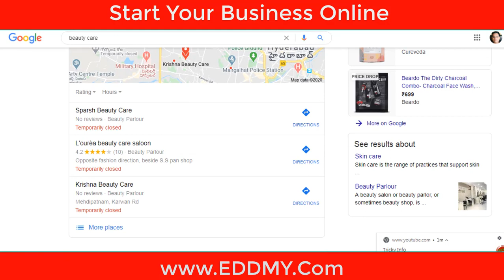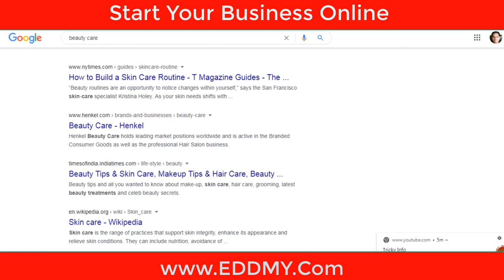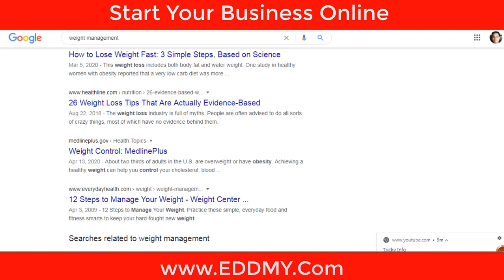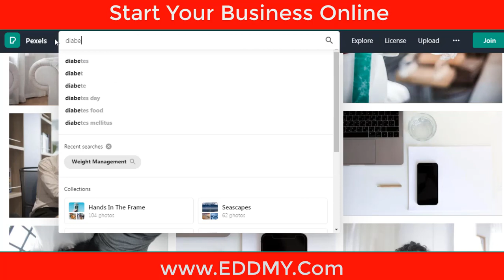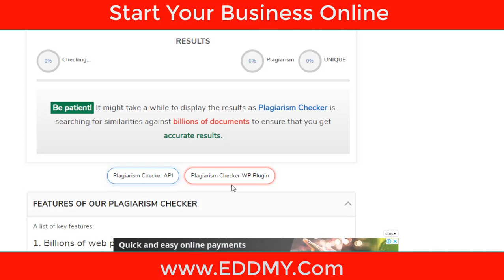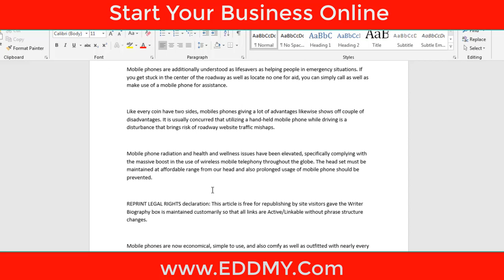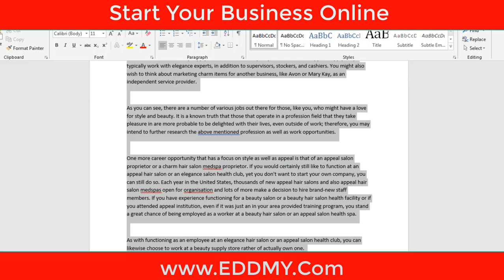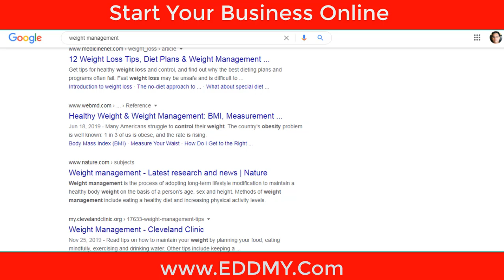How to Write Article On Business Website Telugu What's App: +91 9393860618